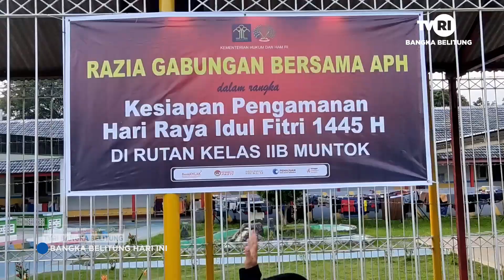PETUGAS GABUNGAN RAZIA BARANG TERLARANG RUTAN MENTOK